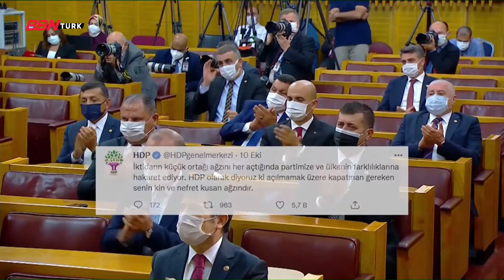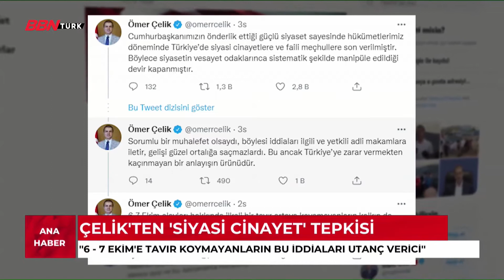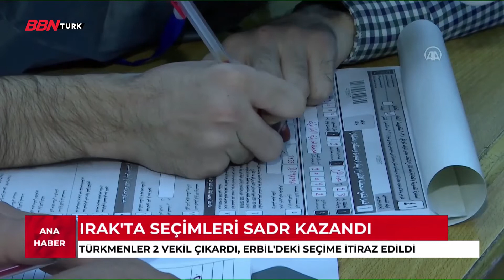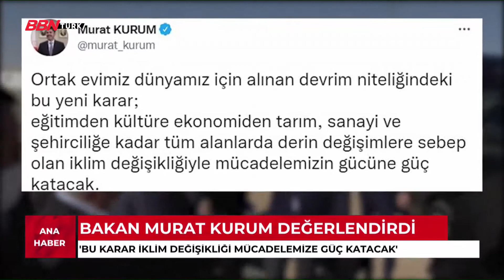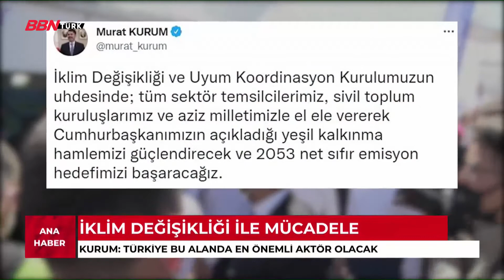'BBN Türk Ana Haber Bülteni' |Hande İpekgil| - 12.10.2021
Hande İpekgil'in sunduğu BBN Türk Ana Haber Bülteni’nde günün en önemli olayları sizlerle…

Günün en sıcak ve çarpıcı gelişmelerini bulabileceğiniz güvenilir, tarafsız ve kaliteli haberin adresi BBN Türk Ana Haber, Hande İpekgil'İn sunumuyla izleyicileriyle buluşuyor. Sıradanlaşmış bültenlerden çok daha farklı bir sunum ile izleyiciye aktarılan BBN Türk Ana Haber hafta içi her gün saat 19.30'da canlı yayınla BBN Türk'te.

➤KABLO TV
- 72. Kanal
➤Tivibu Kanal
➤D-SMART
- 38. Kanal
➤TÜRKSAT 4A
- Frekans : 12729 ,
- Sembol Rate : 30000 ,
- Polarizasyon : V(Dikey) ,
- FEC Değeri : 2/3